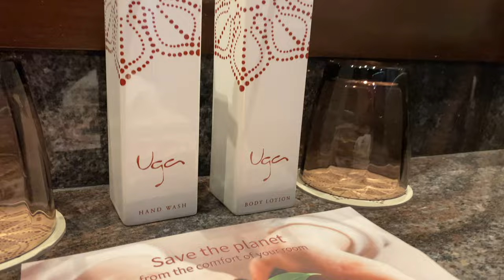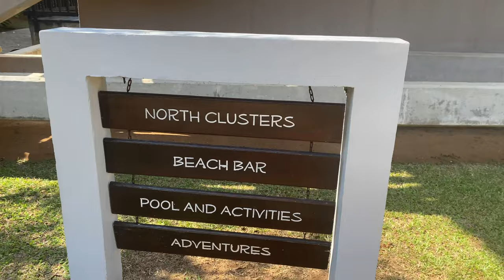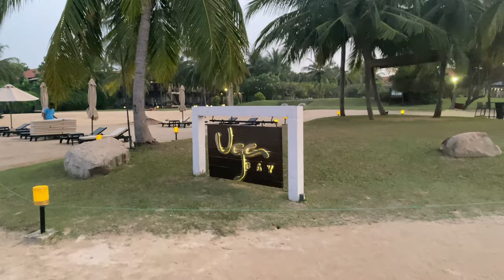Uga Bay Pasikuda | Uga Escapes | Srilanka | Hotelreview | Vlog 09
Uga Bay is a luxury Pasikuda beach hotel situated on one of Sri Lanka’s most celebrated beach stretches – Pasikuda. Brimming with coastal charm.They have two room categories named as beach studio (ground floor rooms) and ocean studio ( upper floor ).
Room rates - Beach studio
                        Half board  -  29800/=
                        Full board   -  32250/=

                       Ocean studio
                       Half board -  32300/=
                       Full board -  34800/=
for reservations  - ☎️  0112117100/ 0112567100